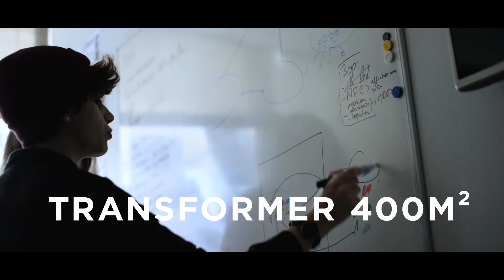Le Trailer de la Diginight2018 | ESD Bordeaux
👇 INFOS EN DESCRIPTION : résumé, liens utiles et sommaire 👇

Ils avaient 1 mission : Transformer toute l'école en une expérience digitale grandeur nature. 💻
Ils avaient 1 objectif : Rendre hommage aux pionniers de l'ESD Bordeaux, les premiers étudiants diplômés de l'école. 🎓
Ils avaient 10 jours : 10 jours pour créer des dispositifs hologramme, des jeux vidéos grandeur nature, des escape games... mettant en scène les diplômés. 🎮
Ce trailer a été intégralement réalisé par les étudiants de l'ESD Bordeaux en une semaine. 🎬

➕ Pour en savoir plus sur l’ESD ou demander un rendez-vous d'admission